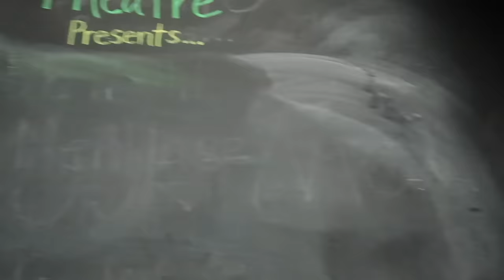Make Annie Laugh Challenge! 😆 (WK 371.2) | Bratayley